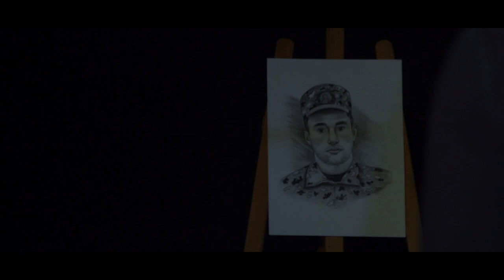Samson Panyan - Hayk Hayki / Սամսոն Պանյան - Հայկ Հայկի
Lyrics -Artur Osipyan , Rita Mayilyan
Arrangement -Sarkis Atamian
Recording, mixing and mastering "H&A Records" - Hayk Navasardyan
Director - Cinema House company
Thanks to Rafael Tadevosyan